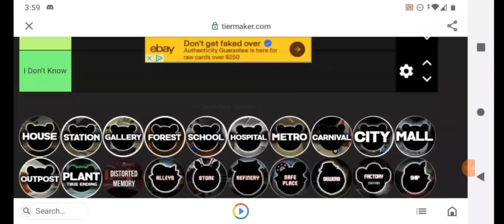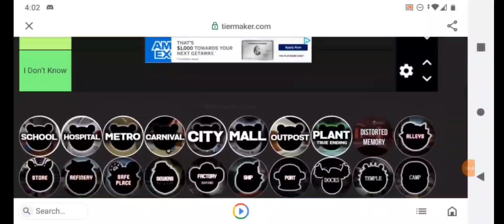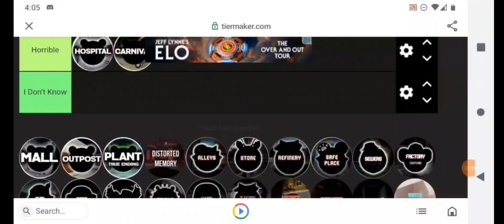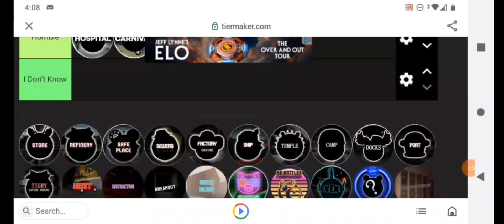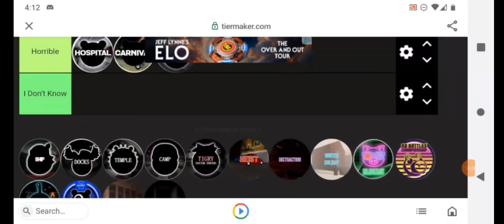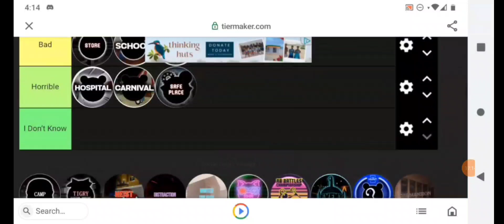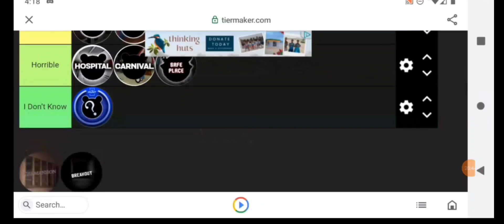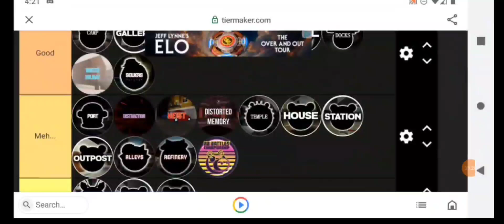Me and King Mango do a Tier list on every map in Roblox Piggy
King Mango